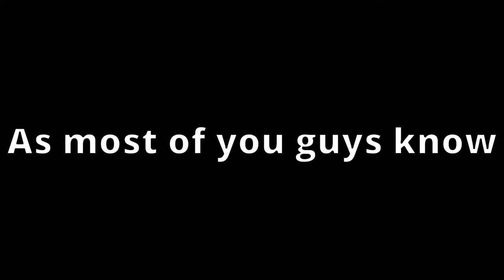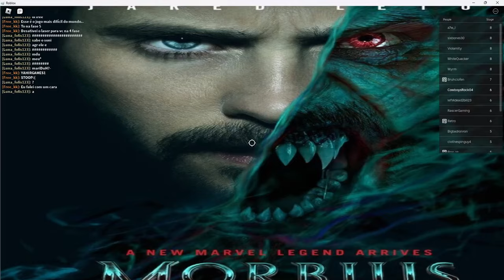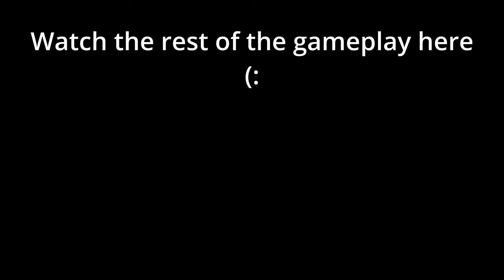You don't want to see me rage | well edited version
This is a part from my other video that i re-edited as a test for a new editing software

Comment what you think. I'd love to here feedback

Also i added a couple of cut clips from the original video :)